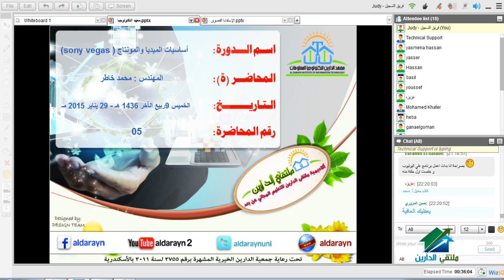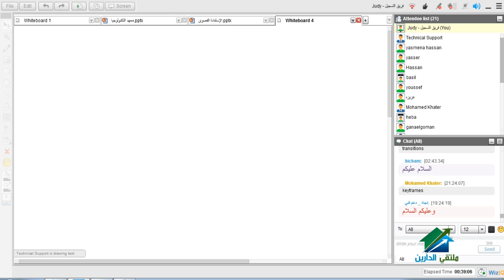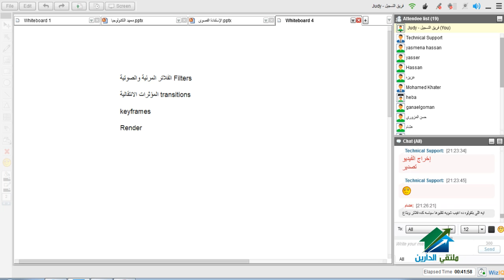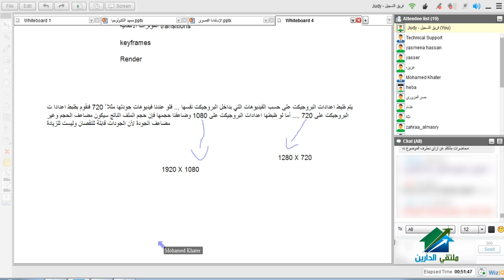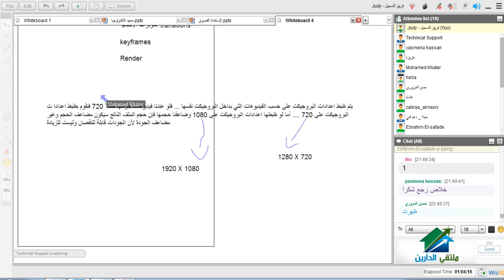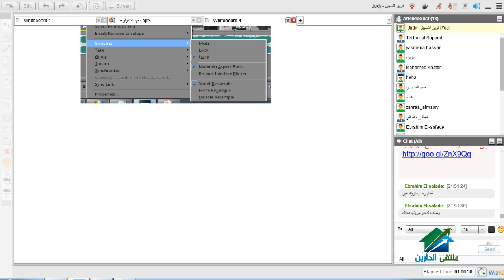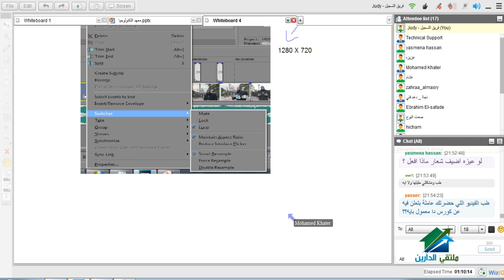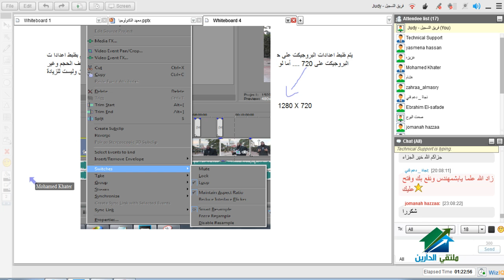أساسيات الميديا والمونتاج | أكاديمية الدارين | مناقشة 5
(¯´'•. أساسيات الميديا والمونتاج | أ.محمد خاطر¸.•'´¯)
رابط الإيفنت الخاص بالكورس
☆.•**••(¯•.صفحة الأكاديمية على الفيس بوك ☆.•**••(¯•._
☆.•**••(¯•.☆للتطوع معنا فى فريق العمل.•**••(¯•.
☆.•**••(¯•.للتطوع للتدريس☆.•**••(¯•.